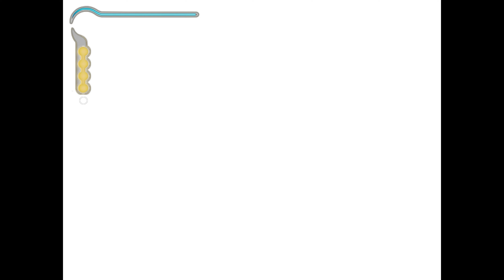Prince of Persia: The Sands of Time - "Hab ich sie wirklich gesehen?" | No Commentary #04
Plattformen: PC, Playstation 2, Xbox. Gamecube, Game Boy Advance, Mobile
Release: 14. November 2003 (Advance), 21. November 2003 (PS2, Mobile), 5. Dezember 2003 (PC), 20. Februar 2004 (Xbox, GC)